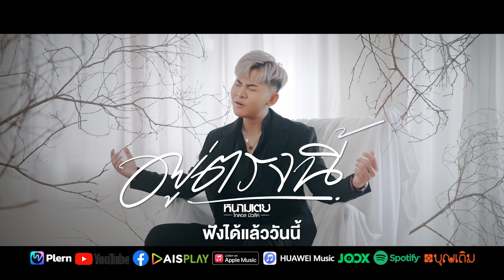【BEHIND THE SCENES】เบื้องหลังเพลงเศร้า ที่ไม่เศร้า อยู่ตรงนี้ เพลงใหม่ล่าสุด จาก หนามเตย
ติดตามอัพเดทผลงานศิลปิน Thaidol Music ได้ที่